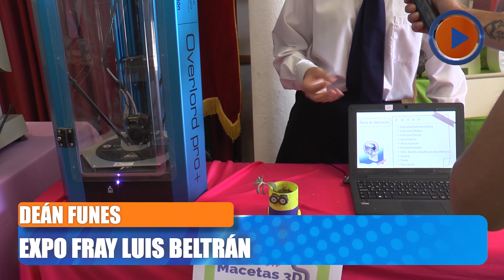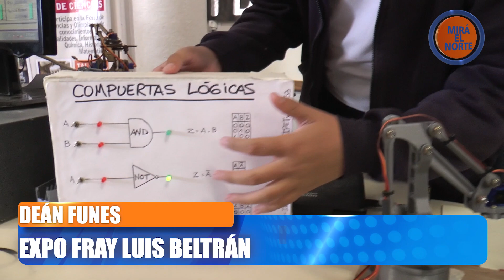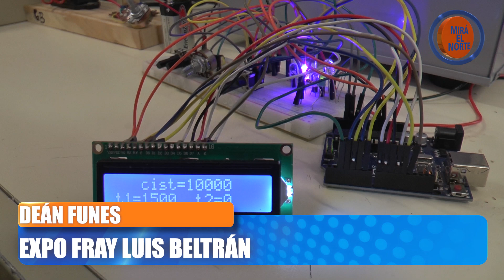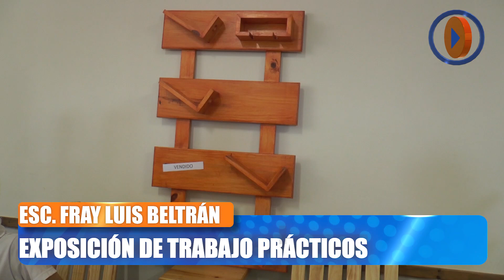Mira el Norte Deán Funes Encuentro de hockey super 5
Encuentro de hockey super 5